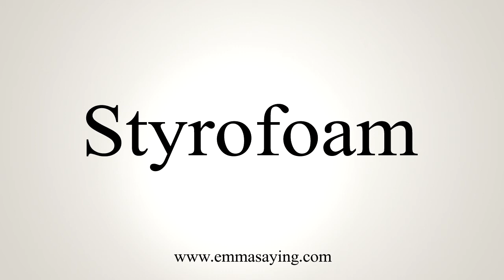How To Say Styrofoam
Learn how to say Styrofoam with EmmaSaying free pronunciation tutorials.